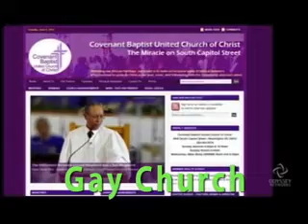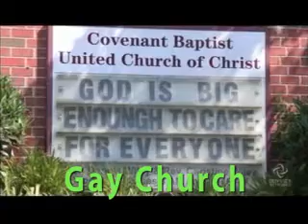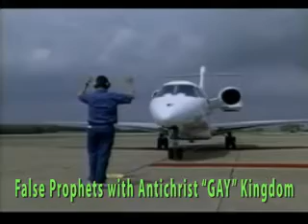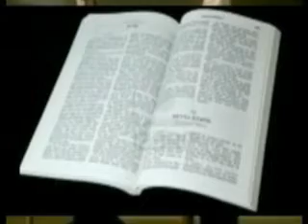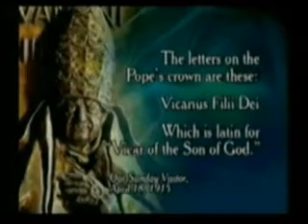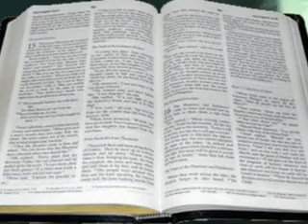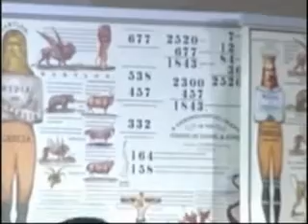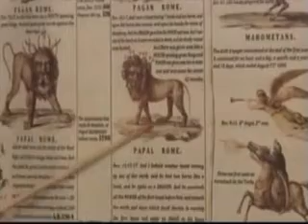The Power behind Global Gay and Lesbian Marriage EXPOSED